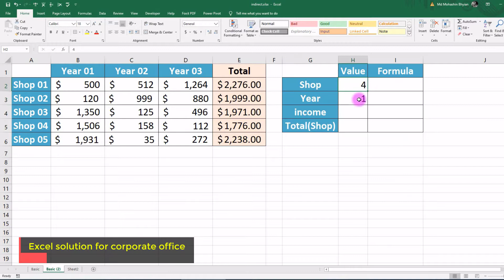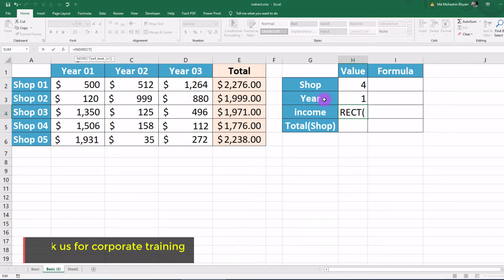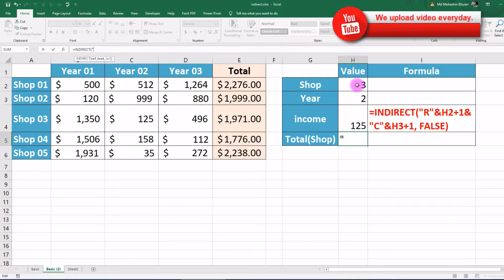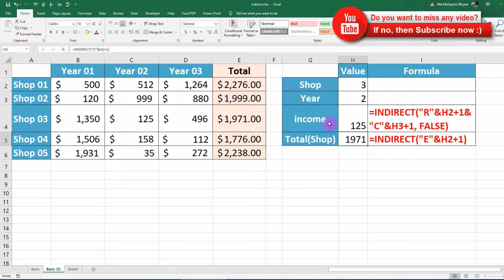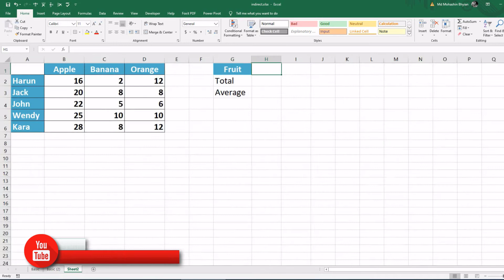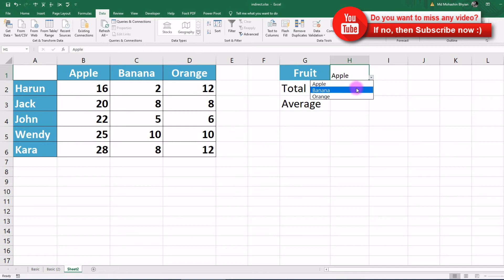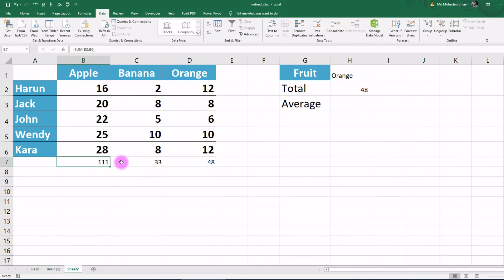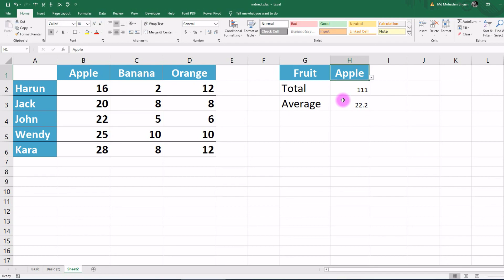INDIRECT formula in Microsoft excel || Part 02 || Explanation with example.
Microsoft Excel INDIRECT function returns a valid cell reference/range from a given text string. INDIRECT is useful when you want to convert a text value into a valid cell reference.

Syntax:
=INDIRECT (ref_text, [a1])

Arguments
ref_text - A reference supplied as text.
a1 - [optional] A boolean to indicate A1 or R1C1-style reference. Default is TRUE = A1 style.

Sharing is caring !!! Your responses will inspire me to upload more tutorial.💪💪
to download all related file, if any.